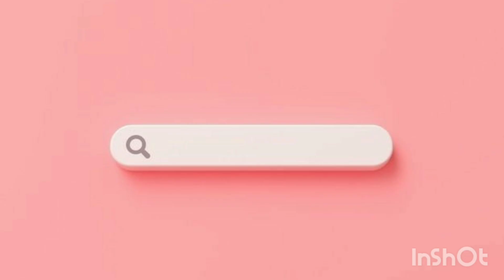Ide Kado Hadiah Untuk Valentine, Buket Snack Permen Low Budget || Ucapan Valentine/Hari Kasih sayang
Hai teman -teman dimanapun berada tetap sehat ya...
Dividio ini saya berbagi cara membuat ide kado hadiah Valentine, di tonton ya terima kasih 🙏